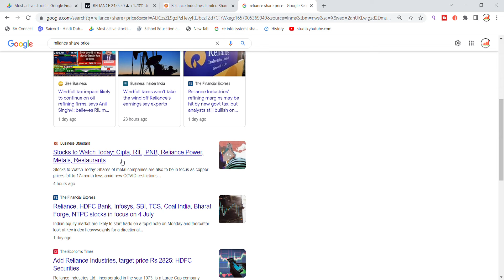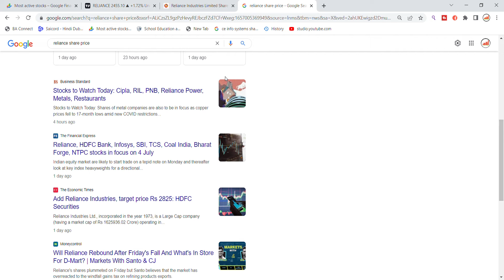Reliance Share News | Reliance Share News Today | Share Market Latest News | Ril Share News